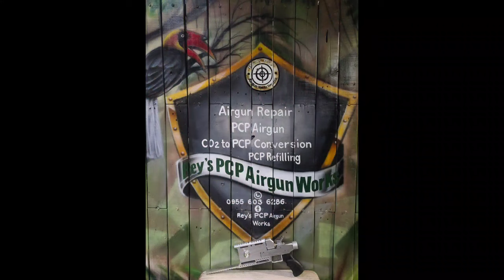Vlog #05: RAW Receiver ||LASINGTADO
RAW Rey's PCP airgun works
Please support mga KaLasingtado👌